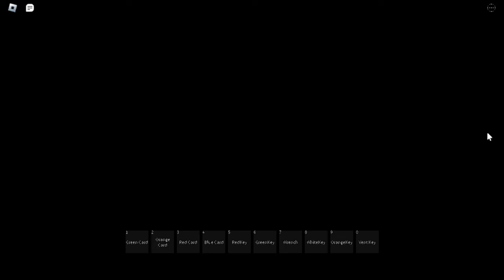BEATING WILLIOW COLLABS WITH PIGGY VHS MAP!! (Williow Raid Collab VHS)